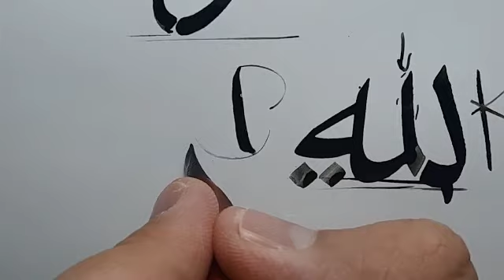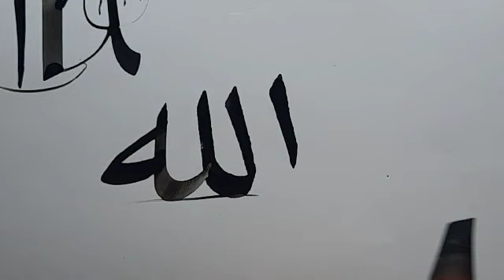نسخ ایرانی ،آموزش خط نسخ ایرانی توسط مرتضی قائدی رشیدآبادی ، خط نسخ فارسی، آموزش خوشنویسی